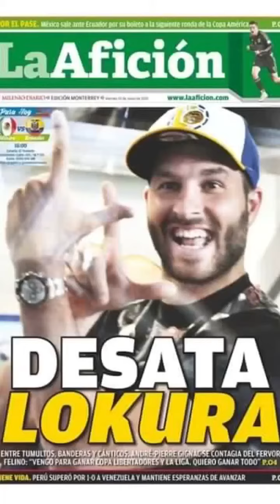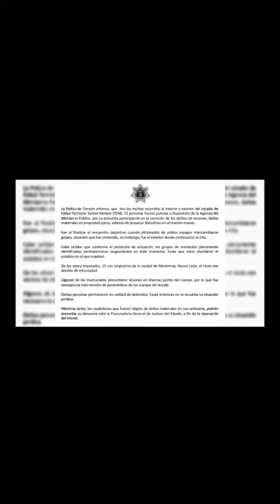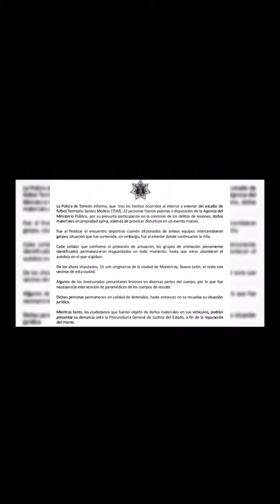andre pierre gignac y Libres y lokos